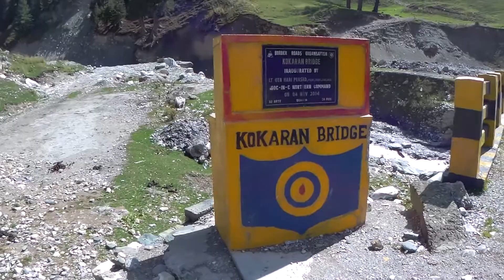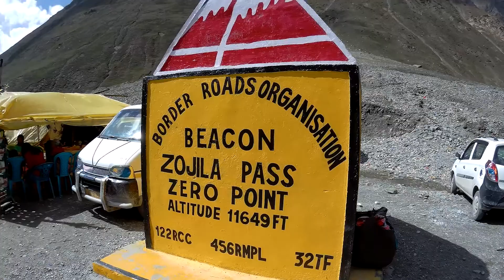Srinagar to Kargil via Dras | Zojila Pass Leh Ladakh Ride 2021 Day 9 Part1 | Telugu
If you guys want to support me please use this phone pay number 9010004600

It is NH 1 which connects Ladakh to Srinagar, distance between is 202 km which moves through never ending straight, wide and long roads, is a dream motivation for Travelers, especially for those who wishes to take Traveling to next Level of Xtremes.
There are three very important places one has to pass through, Sonmarg also known as meadow of Gold is a great break point, it is from here Zoji La pass, the dreadest and the most difficult motorable road begins. Zoji La is 9 km (5.6 mi) from Sonamarg and provides a vital link between Ladakh and Kashmir Valley at the height of 3,528 metres (11,575 ft) is also a second highest pass on NH 1 between Srinagar – Leh. The Dras valley starts from the base of the Zojila pass, which is also said to be the Himalayan gateway to Ladakh, is the coldest place in India, just 56 km from Kargil is must visit place. Dras shot into prominence during the Kargil War when the town is being shelled by the Pakistani army and the war ended with the Indian Army recapturing the areas surrounding the town and the Kargil district.